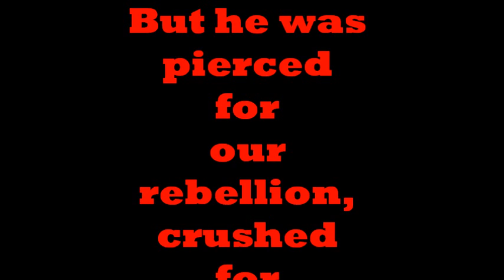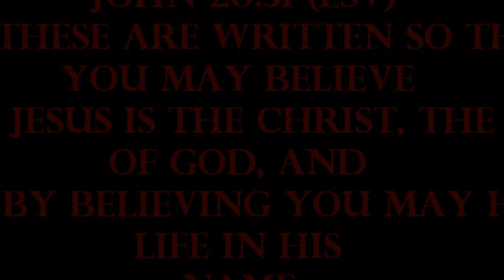Darlene McCoy- NOT GUILTY (cover)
Dancer- @Justbeinme (Facebook)
Recorded at Peace Missionary Baptist Church -Miami, Florida
Recorded by- @itz_colissa (Instagram)
                    @itz_colissaa (Twitter)